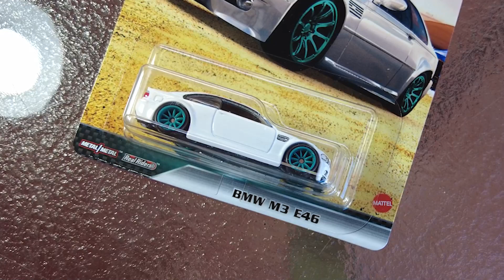Hot Wheels trae el mejor carrito BMW de Rápido y Furioso... te vas a sorpender!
¿Será el mejor casting de Fast and Furious de Hot Wheels? En lo personal este es el mejor BMW que Hot Wheels ha creado.

Hablamos de este BMW M3 E46 de 2001, Es una pieza que debes tener en tu colección ya que es el casting de BMW más reciente que ha salido y el mejor elaborado ya que cuenta con brutales detalles que no le pierde nada al auto real, esta pieza se ha vuelto tan deseada por todos los coleccionistas que ya no se encuentra por ningún lado, es ¡vista y desaparecida! La verdad para muchos es la pieza del set.

 Este auto viene con grandiosos detalles como las parrillas a los lados, su lip negro delantero, su entrada de aire en el capó, sus lámparas tanto delanteras y traseras son una obra de arte. El mismo también cuenta con los nuevos rines que ha presentado Hot Wheels para algunos de sus modelos 2020 – 2021.

Este M3 E46 apareció en todo el mundo con el nuevo motor S54B32 con 24 válvulas de 3.2 Litros generando unos 338 HP. Este auto es el modelo sucesor del M3 E36. Este modelo ha sido uno de los BMW más amados en el mundo automotriz y se hizo aún más famoso en su aparición como el auto principal en el videojuego Need For Speed Most Wanted en el cual se presentaba un BMW M3 GTR. Este E46 parece en una corta escena de Furious 7 donde Letty y Dom están en las Drag Wars y el auto aparece al fondo.